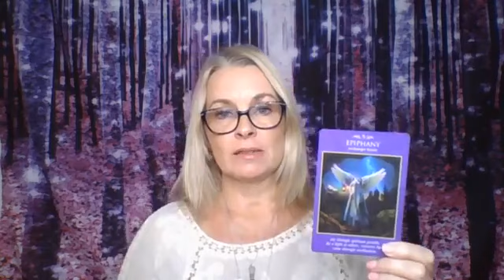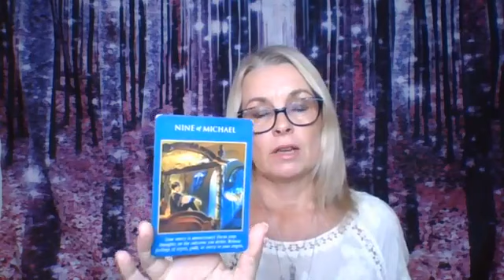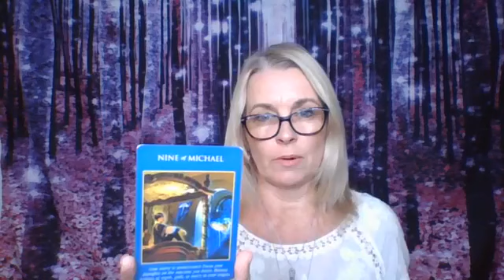We Are In the Middle of A Major Shift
The Monday Live Angel Message for 23-30 March 2020, plus a deeper understanding of the energies and the spiritual shift we are now in.
With Angel Medium Rachel Scoltock